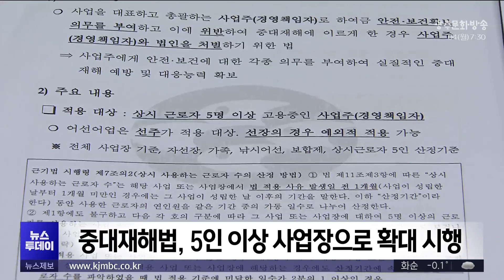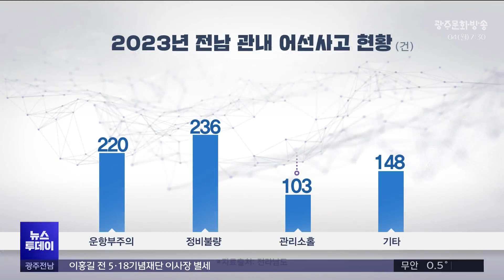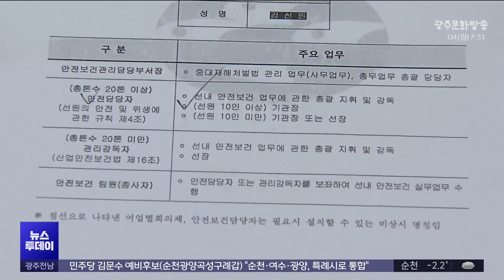영세 어업인들 중대재해법 확대에 '초긴장' (뉴스투데이 2024.03.04 광주MBC)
(앵커)
바다는 육지와 달리
예측할 수 없는 변수들이 많아
중대 사고가 많이 발생합니다.

사업장에 사고가 발생하면
경영자가 처벌받는 중대재해처벌법이
최근 확대 시행되면서 영세한 어업인들이
큰 불안감을 호소하고 있습니다.

최황지 기자가 보도합니다.

(기자)
여수에서 어업용 선박을
운영하고 있는 선주 고영권 씨.

조업을 나간 선박에서
밤사이 무슨 사고라도 벌어지지 않을지
매일 가슴을 졸입니다.

선원들에게 안전 조치 이행을 당부하고
선박 상태를 여러 번 점검해도,

바다의 조업 환경은 수시로 변해
무슨 사고가 발생할지 예측할 수가 없습니다.

* 고영권 / 근해안강망 여수협회장, 선주
"육상과 달리 해양 어선업에 대해서는 특별 변수가 많습니다.
너무 두려워서 출항을 못할 정도로 마음들이 다 불안해하고 있습니다."

중대재해처벌법이 지난달 27일부터
5인 이상의 모든 사업장으로 확대 시행됐습니다.

5인 이상의 어업장에 인명피해가 발생할 경우
선주 또는 경영책임자가 1년 이상 징역 또는
10억 원 이하의 벌금에 처할 수 있는 겁니다.

그러나 대규모 제조업과 달리 어업은
영세 업체들이 많고, 사고도 많이 발생합니다.

지난해 전남에서 발생한 어선사고는 모두 700여 건.

이중 사망과 실종으로 이어진 중대재해는 20건에 달합니다.

이같은 상황을 고려해, 최근 해양수산부와 수협 측도
중대재해법과 관련된 안전교육을 실시했지만,
어업인들의 걱정은 오히려 늘었습니다.

사무실도 없는 영세한 어업장의 경우,
안전조치 이행을 문서로 남겨놓는
서류 작업조차 쉽지 않기 때문입니다.

* 강 모씨 / 여수 A 수산 관계자
"이 책을 내가 얼마큼 보고 얼마큼 적용할 수 있을 것인가
굉장히 막막했죠. 한 척당 100페이지를 하면 되는데
두 척이거나 세 척인 사람들은 300페이지를 해야 된다는..."

수협과 지자체 등은 중대재해법 홍보를 위한
현장 교육을 계속할 방침이지만,
어업인들은 육지와 바다의 여건이 다른 만큼
중대재해법도 해상 상황에 맞게
수정돼야 한다고 주장하고 있습니다.